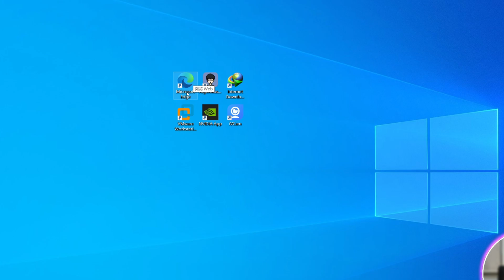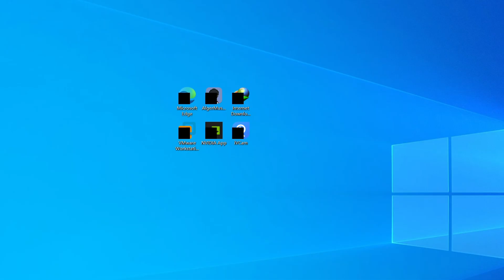【Win技巧】一分钟教你去掉Windows桌面图标小箭头，让图标更干净更高级！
你是不是觉得桌面图标右下角的小箭头很碍眼？
其实只要简单几步，就能让你的Windows桌面变得干净又高级！
本视频教你如何去掉桌面快捷方式箭头，一分钟搞定。

📌 视频内容：
00:00 开场白
00:19 软件下载以及去除小箭头操作演示
01:02 恢复小箭头操作演示
01:20 编辑注册表去除小箭头可能出现的问题
01:44 结语